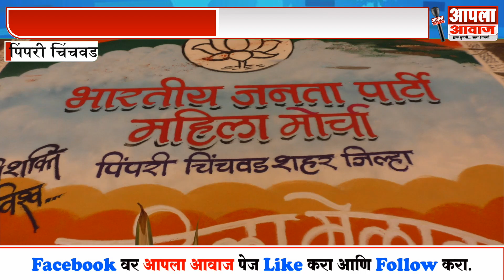चित्रा वाघ यांची पिंपरी चिंचवड येथून Uncut पत्रकार परिषद